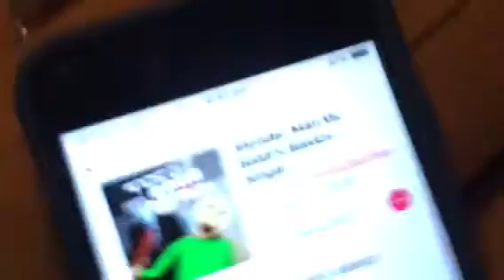BENDY VS SLENDER MAN Part1